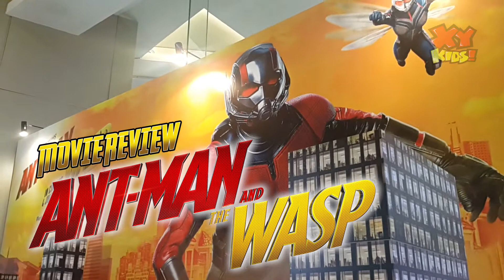Ant Man & the Wasp - Review film marvel - superhero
Halo! Selamat datang di channel XY-Kids!

Kami suka mainan, games, permainan luar ruang yang seru, nonton film, dan main bareng teman.

Kalau kamu suka hal-hal yang sama, kamu teman kami, kids! Kami tunggu COMMENT-mu, ya.

Happy watching, kids!